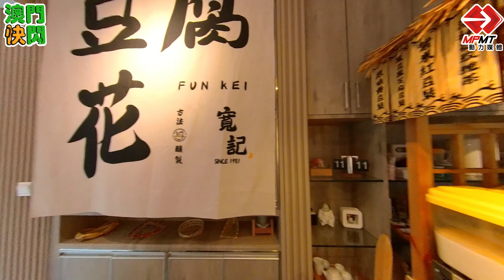【澳門快閃】澳門豆腐花專門店 屹立四十多年的老字號 — 寬記豆腐花 ｜澳門深度遊｜澳門街景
澳門快閃  —　寬記豆腐花